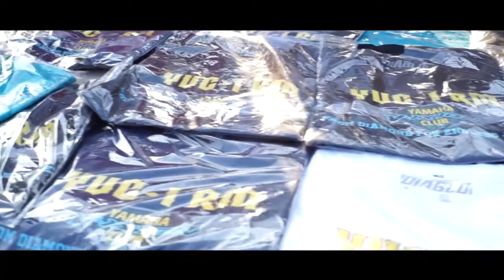Anniversary Vixion 4 Tahun..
HAPPY ANNIVERSARY BUAT COMMUNITAS VIXION YANG KE 4 CHAPTER PAMANUKAN ...